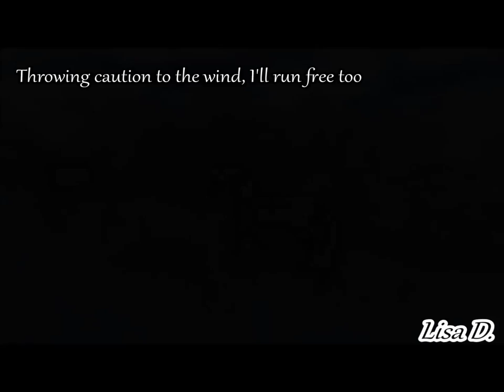SSO - Wild horses (Music video)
Toivottavasti pidätte!
Kiitos kahdelle serkulleni Lisa Discostar ja Vera Kittenheart ketkä auttoivat minua videon tekemisessä.
Tarina kertoo kuinka kesytetty hevonen haluaisi liittyä  pieneen villihevoslaumaan joka liikkuu läheisessä metsässä ja aukiolla lähellä hänen laidunta.
English

Thanks to my two cousins Lisa Discostar and Vera Kittenheart who helped me with making this video.
The story tells how the tamed horse would like to join a small herd of wild horses that moves in the nearby forest and the square near his pasture.